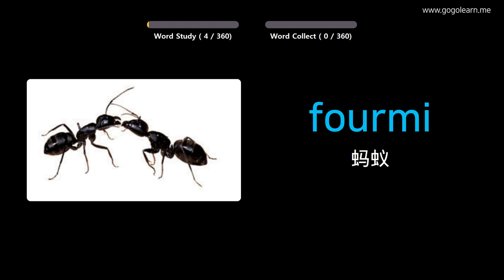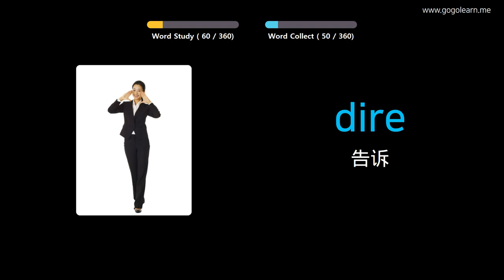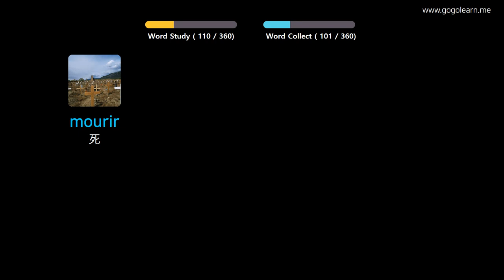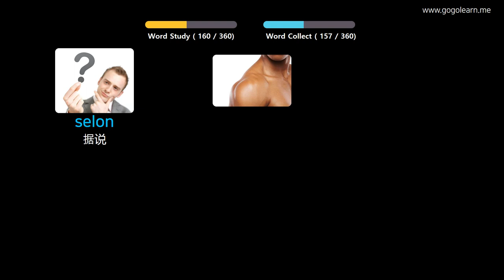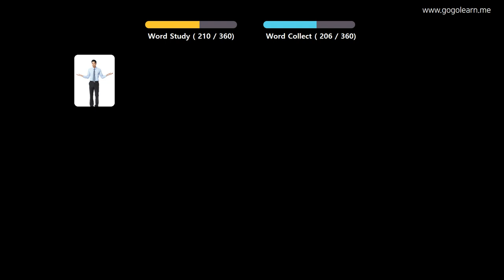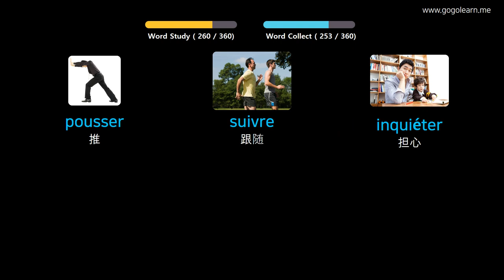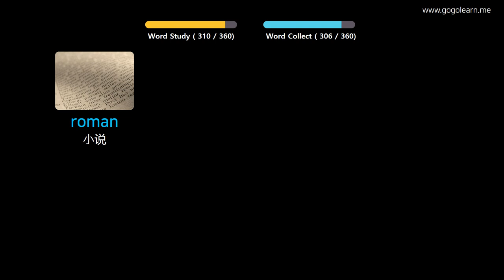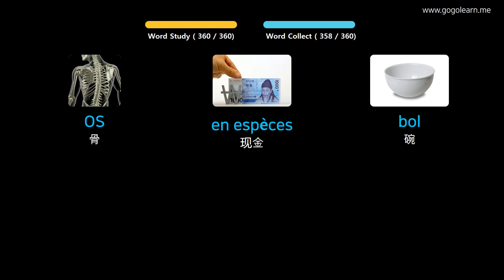通过图片学习法语|法语词汇基本的孩子 | Golearn